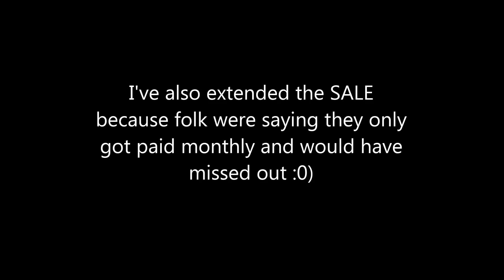DOILIES DOILIES DOILIES - Grab them while you can - jennings644